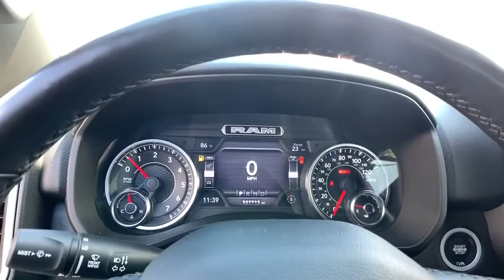2019 Ram 1500 Griffin, Covington, Newnan, Thomaston, Macon, GA U29959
Diamond Black Crystal Pearlcoat Used 2019 Ram 1500 available in Griffin, Georgia at Cronic Chrysler Dodge Jeep Ram. Servicing the Covington, Newnan, Thomaston, Macon, GA area.
2019 Ram 1500 Big Horn/Lone Star - Stock#: U29959 - VIN#: 1C6SRFBT7KN656802

ENGINE: 5.7L V8 HEMI MDS VVT ETORQUE  -inc: Active Noise Control System  Heavy Duty Engine Cooling  GVWR: 7 100 lbs  Dual Rear Exhaust w/Bright Tips  HEMI badge  26 Gallon Fuel Tank,DIAMOND BLACK CRYSTAL PEARLCOAT,RADIO: UCONNECT 4 W/8.4 DISPLAY,PARKSENSE FRONT/REAR PARK ASSIST W/STOP,MANUFACTURER'S STATEMENT OF ORIGIN,GVWR: 7 100 LBS,WHEELS: 18 X 8  (STD),BIG HORN LEVEL 2 EQUIPMENT GROUP  -inc: Radio: Uconnect 4 w/8.4 Display  Rear Window Defroster  Integrated Center Stack Radio  ParkSense Front/Rear Park Assist w/Stop  Rear View Auto Dim Mirror  Power Adjustable Pedals  Rear Power Sliding Window  Rear Dome w/On/Off Switch Lamp  Glove Box Lamp  Power 4-Way Driver Lumbar Adjust  115V Auxiliary Rear Power Outlet  Power 8-Way Driver Seat  2 USB Full Function/Charge Only Media Hub  Heated Front Seats  Heated Steering Wheel  8.4 Touchscreen Display  Foam Bottle Insert (Door Trim Panel)  Class IV Receiver Hitch  Dampened Tailgate  Security Alarm  Power Heated Fold Away Mirrors  Big Horn IP Badge  Remote Start System  SiriusXM Satellite Radio  400W Inverter  Air Conditioning ATC w/Dual Zone Control  115V Auxiliary Power Outlet  Cluster 7.0 TFT Color Display  Universal Garage Door Opener  Single Disc Remote CD Player  Sun Visors w/Illuminated Vanity Mirrors,BLACK  DELUXE CLOTH BUCKET SEATS  -inc: Power 8-Way Driver Seat  Center Console Parts Module  Bucket Seats  Full Length Floor Console  Power 4-Way Driver Lumbar Adjust,TRANSMISSION: 8-SPEED AUTOMATIC (8HP75),REMOTE START SYSTEM,TIRES: 275/65R18 BSW ALL SEASON LRR  (STD),QUICK ORDER PACKAGE 27Z BIG HORN/LONE STAR  -inc: Engine: 5.7L V8 HEMI MDS VVT eTorque  Transmission: 8-Speed Automatic (8HP75)  Steering Wheel Mounted Audio Controls,3.21 REAR AXLE RATIO  (STD),SINGLE DISC REMOTE CD PLAYER,Four Wheel Drive,Tow Hitch,Power Steering,ABS,4-Wheel Disc Brakes,Brake Assist,Aluminum Wheels,Tires - Front All-Season,Tires - Rear All-Season,Conventional Spare Tire,Heated Mirrors,Power Mirror(s),Sliding Rear Window,Privacy Glass,Intermittent Wipers,Variable Speed Intermittent Wipers,Power Door Locks,Daytime Running Lights,Automatic Headlights,Fog Lamps,AM/FM Stereo,Bluetooth Connection,MP3 Player,Auxiliary Audio Input,Adjustable Steering Wheel,Trip Computer,Power Windows,Pass-Through Rear Seat,Rear Bench Seat,Leather Steering Wheel,Keyless Start,Keyless Entry,Power Door Locks,Cruise Control,A/C,Cloth Seats,Passenger Vanity Mirror,Passenger Illuminated Visor Mirror,Floor Mats,Power Windows,Sliding Rear Window,Power Door Locks,Trip Computer,Engine Immobilizer,Traction Control,Stability Control,Traction Control,Front Side Air Bag,Tire Pressure Monitor,Driver Air Bag,Passenger Air Bag,Front Head Air Bag,Rear Head Air Bag,Passenger Air Bag Sensor,Child Safety Locks,Back-Up Camera